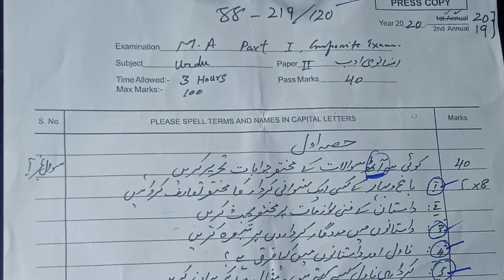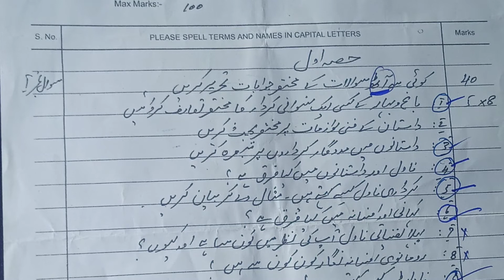Paper 2 | MA Urdu BZU Multan Past Paper | Bahauddin zakariya university Past paper part 1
MA Urdu Bzu part 1 Past papers 2020 | Bahauddin zakariya university Past paper part 1 | Paper 2